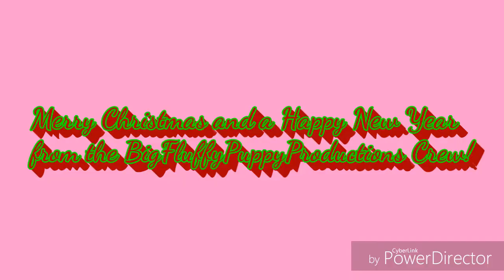BigFluffyPuppyProductions Christmas Special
Credit to: Rudolph the Red Nosed Reindeer (Trap Remix)

Dog Fact:  The basenji is the only breed of dog that can't bark, but they can yodel